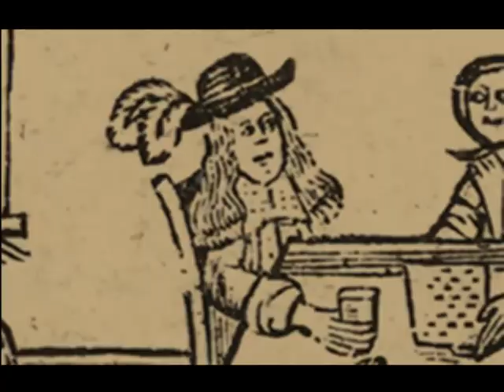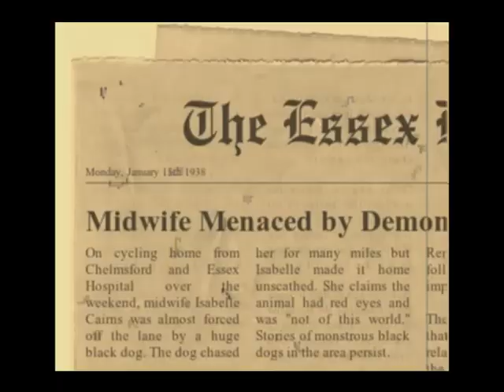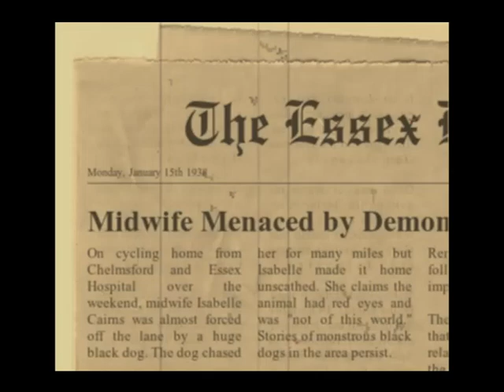House of Cryptids Ep 1: The Black Shuck! - a terrifying, unexplained cryptid with many sightings...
Greetings from the Witch House!  Welcome to episode one of Doctor Gallow's House of Cryptids, a collection of scary creature and cryptid stories to chill your bones.